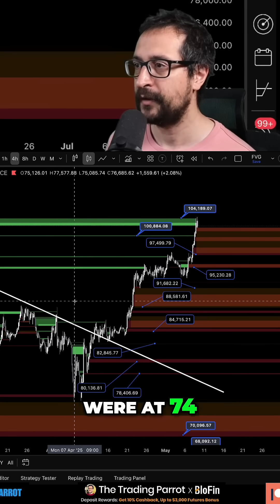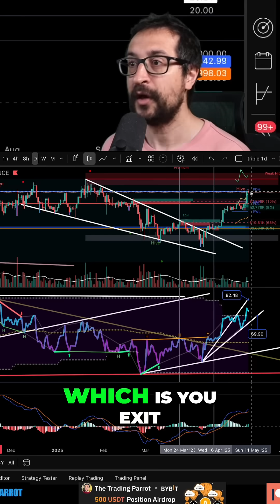Bitcoin Funding Rates: Are We Headed for a Price Explosion?!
Investigating Bitcoin funding rates! Join our analyst as we dissect current rates, compare them to historical data, and question averaging methods. Are we in hugely negative funding rates? We'll discard old analysis, assess fair value gaps, and project Bitcoin's price.